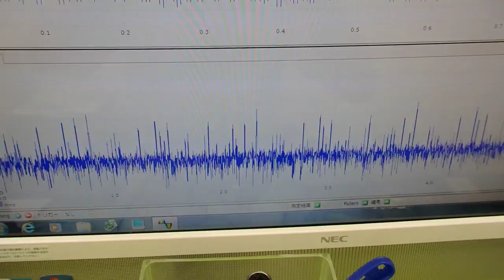超音波の発振制御システム ultrasonic-labo